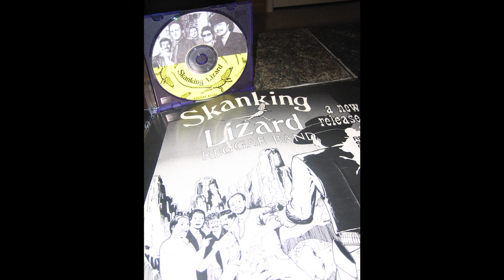Don't you forget now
Skanking Lizard reggae Band